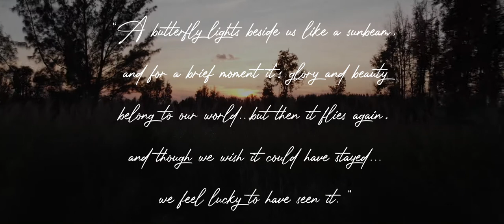BTS OF A PHOTOSHOOT | Photos by Lisset collaboration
Behind the scenes of the photoshoot